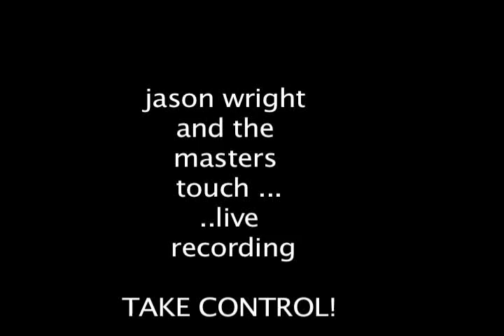Jason Wright and the master's touch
this is my choir "jason wright and the master's touch" at our first live recording for our album. may 19 2007 this song is titled "take control". coming to stores soon. dorinda clark-cole's choir of the year